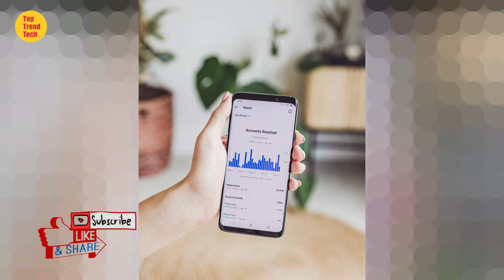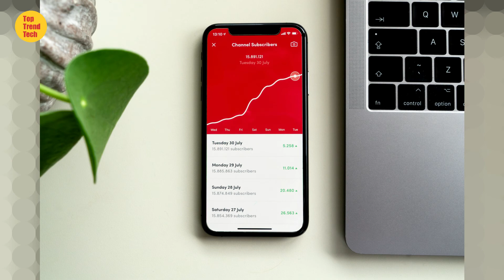Youtube Channel Grow Kaise Kare | How To Grow YouTube Channel | Top Trend Tech 111